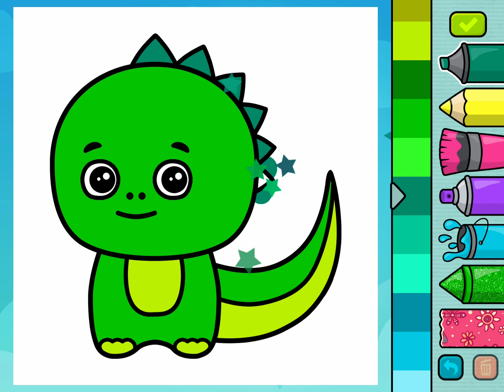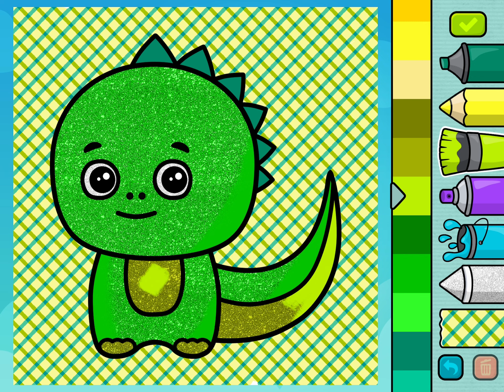Colouring T-Rex 🦖 glitters